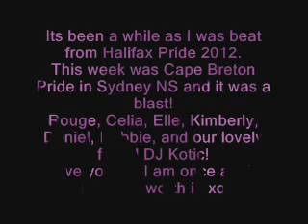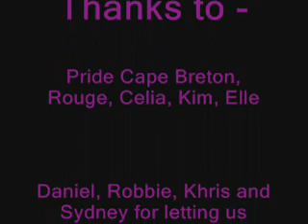Whats Up?! With Bridget Von Snaps